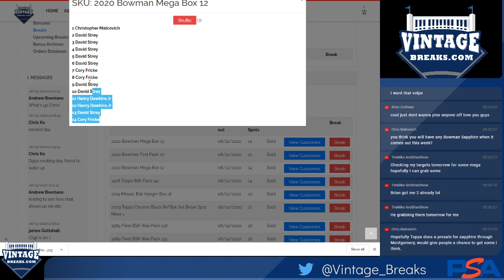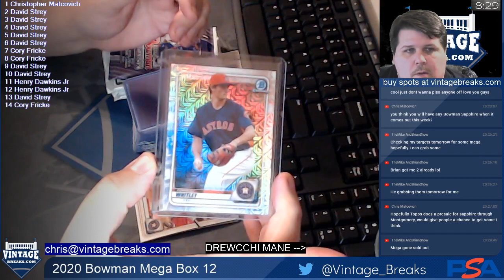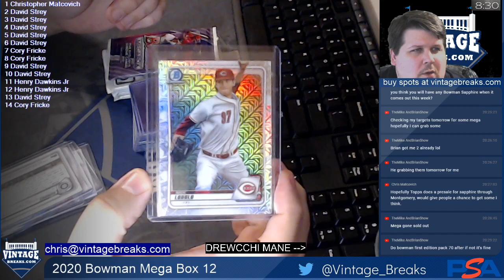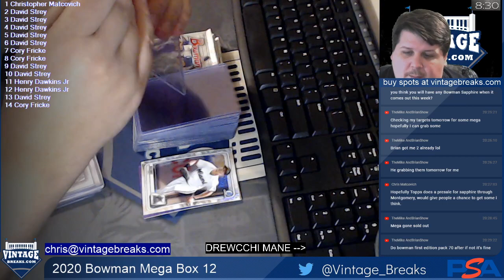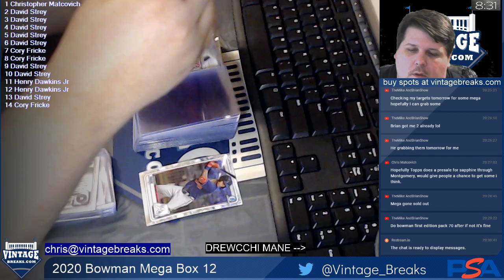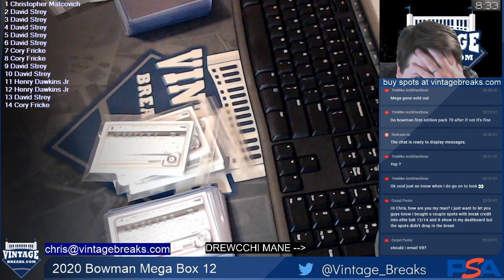6-21-20 2020 Bowman Mega Box 12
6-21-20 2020 Bowman Mega Box 12